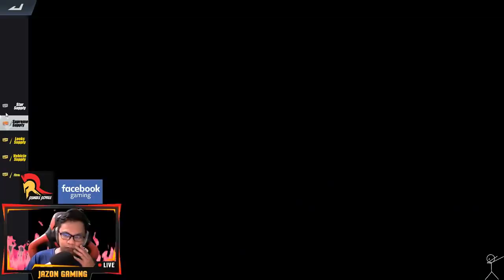FIRE FIST vs ZOMBIES! ROS UPDATE ***NEW MAY 2019***